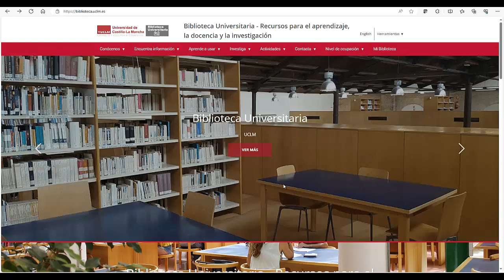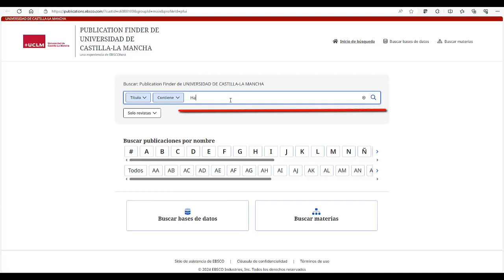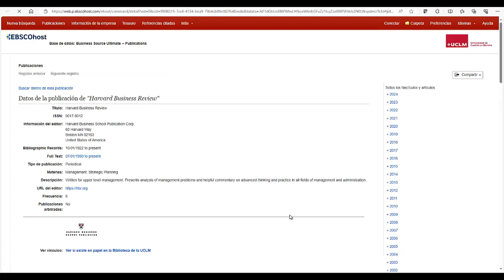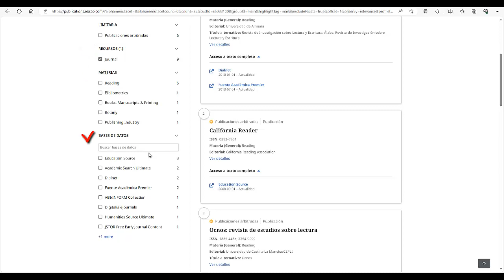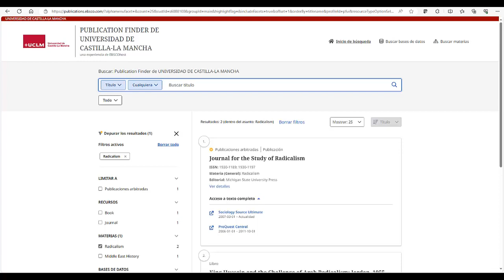PublicationFinder: Videotutorial (2024)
Curso online Aprendizaje en la Búsqueda y el Uso de la Información. Nivel inicial.  Organizado por la Biblioteca Universitaria de la UCLM a través del Aula de Competencias Transversales de la UCLM. (2024)